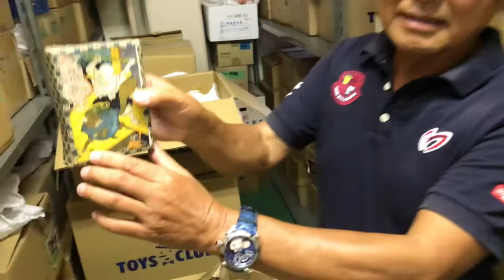KITAHARA COLLECTION CHANNEL Vol.57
【KITAHARA COLLECTION CHANNEL】
3つのフロアに分かれた1200坪の倉庫にあるコレクションを、北原が自ら紹介していきます。YouTubeでしか見れない聞けないこともたくさんありますのでぜひご覧ください。

今日の「お宝」は、おとぎ話の文福茶釜のブリキ玩具です。
話の中で、茶釜に化けたタヌキが人間に見つかってしまい逃げる様子をおもちゃにしました。ゼンマイを巻くと一生懸命、這って逃げる様子がかわいいです。